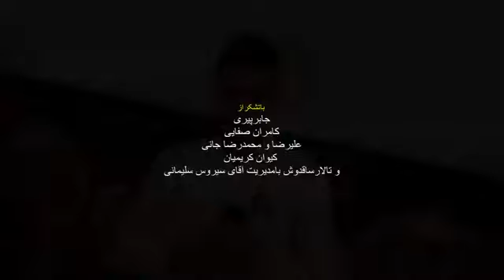xoshtrin gorani garyan